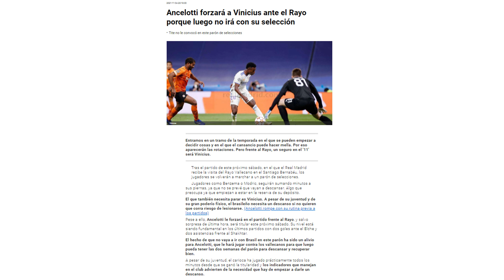¡LE VA A FORZAR! | Ancelotti habría decidido NO rotar a este crack y FORZAR presencia frente al Rayo